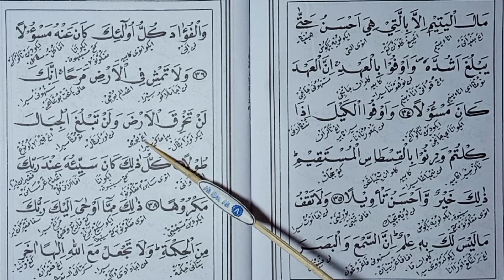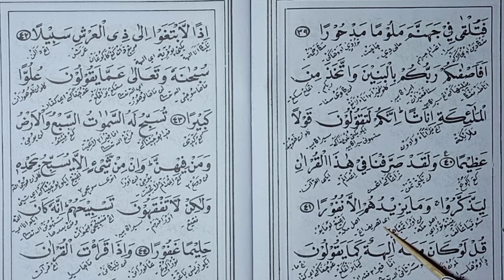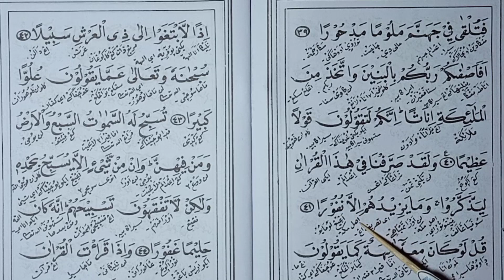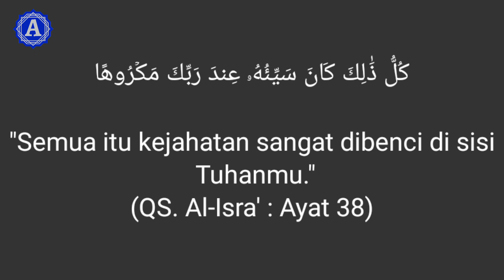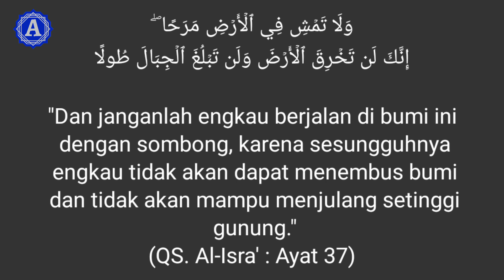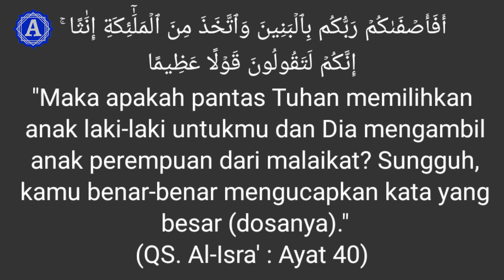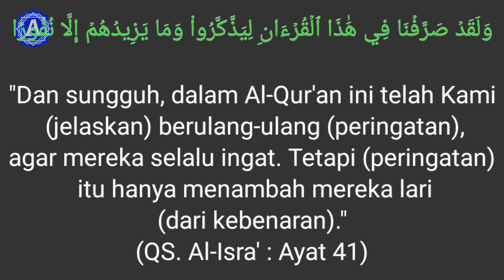Pengajian Ahad Pagi (2) 13 Nov 22 || KH. AHMAD HARIS SHODAQOH || Al Ibriz QS AlIsra" Ayat 36 - 41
Pengajian Ahad Pagi ( 2 ) 13 Nov  2022 oleh KH. Ahmad Haris Shodaqoh.
Tafsir Al Ibriz (Alqur'an Surat Al Isra' Ayat 36 - 41.
Di Ponpes Al Itqon Tlogosari Pedurungan Semarang.